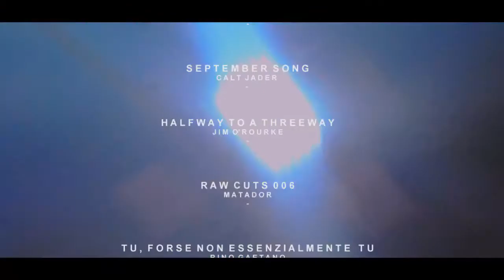CONTRAZIONE | short movie